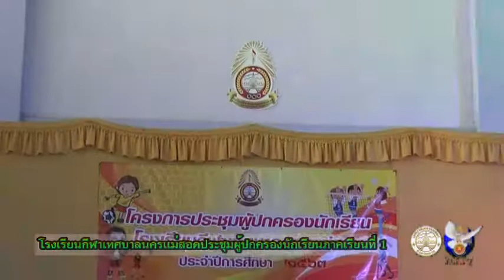27 07 63 โรงเรียนกีฬาเทศบาลนครแม่สอดจัดการประชุมผู้ปกครองนักเรียนภาคเรียนที่ 1